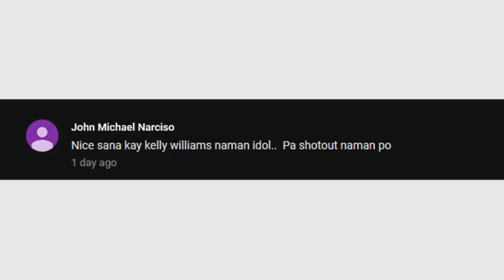THE MARK CAGUIOA STORY | Kwento ng Tagumpay ni The Spark sa PBA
Balikan ang naging karera ni Mark "The Spark" Caguioa sa PBA - at kung paano sya bumangon mula sa isang matinding injury.

'Wag ding kalimutang magsubscribe!